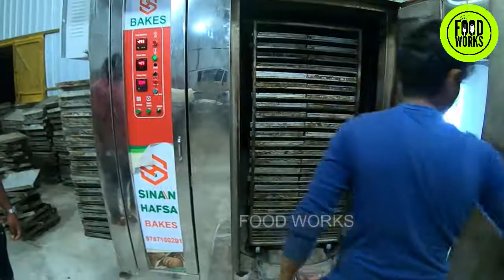OOTY Varkey Special Baking Recipe | Factory Making Process | Food Works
Ooty varkey is a type of biscuit food, made out of wheat flour, rice, semolina, water, ghee, sugar and salt. It can be either deep fried or baked. It is considered a local colonial era re-interpretation of the French puff pastry.